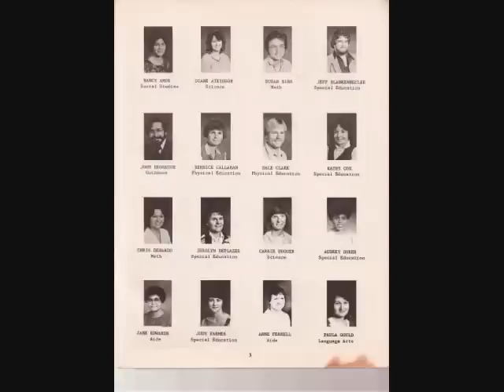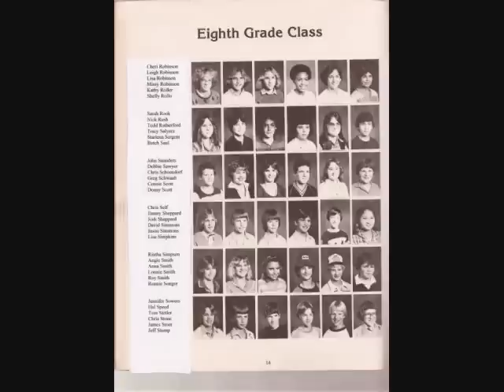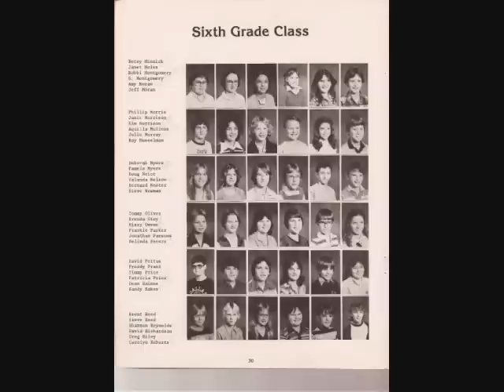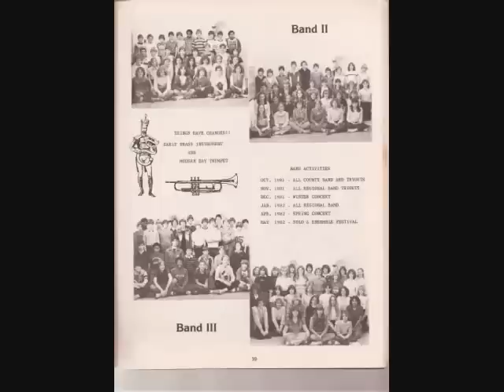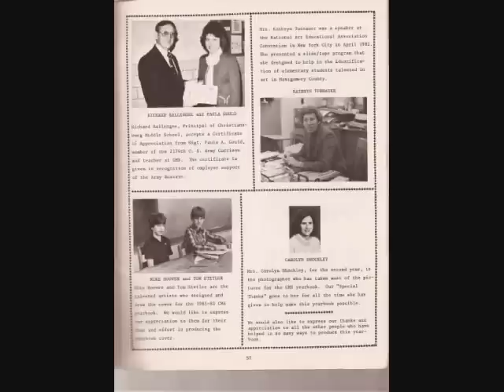Christiansburg Middle School 1981-82 Yearbook Christiansburg VA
I do no own pictures  this is the actual yearbook
Christiansburg VA